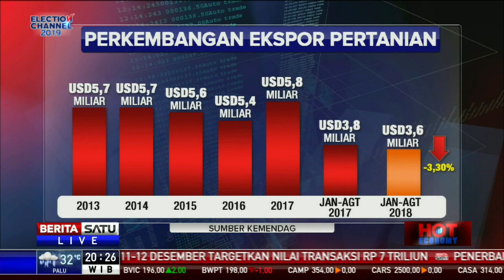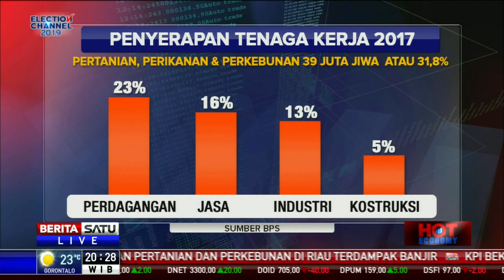Hot Economy: Sejahterakan Petani Indonesia #2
Kementerian Pertanian (Kementan) meluncurkan dua program untuk mensejahterakan petani sehingga turut membantu ekspor Indonesia ke negara-negara sahabat. Lantas apa saja program untuk mensejahterakan petani tersebut dan berapa besar minat kaum milenial terjun ke sektor pertanian?

Sekretaris Ditjen Tanaman Pangan Kementan Maman Suherman dan Ketua Umum Asosiasi Bank Benih dan Teknologi Tani Indonesia sekaligus Guru Besar Pertanian IPB Dwi Andreas Santosa akan membahasnya bersama Hot Economy.

Facebook.com/BeritaSatuTV
Youtube.com/BeritaSatu